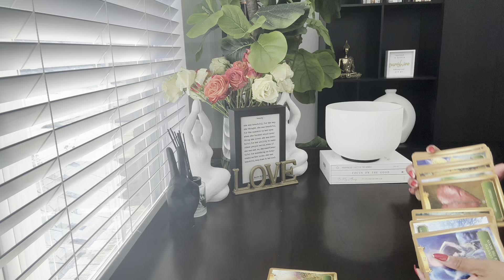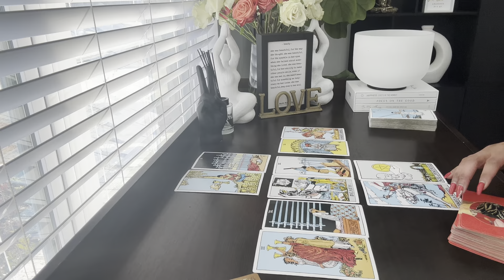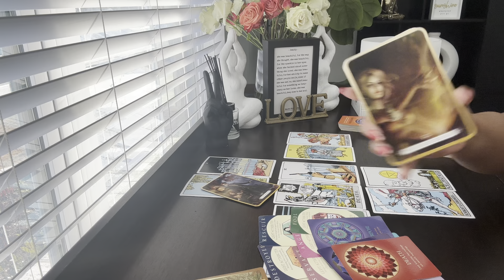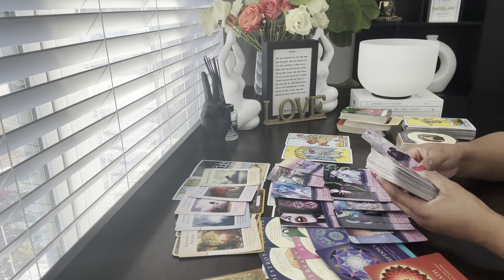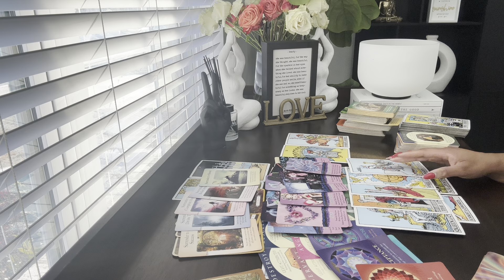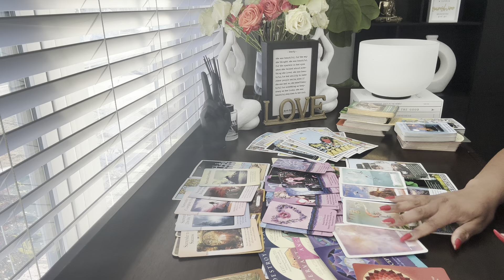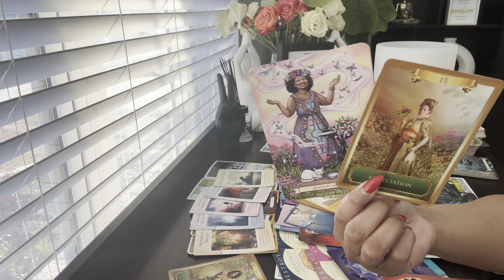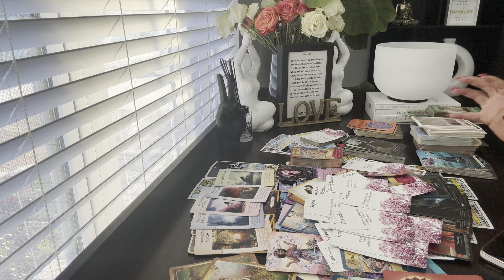✨YOU'RE REACHING A NEW LEVEL OF FINANCIAL SUCCESS & MEETING A DIVINE PARTNER AFTER A HUGE BETRAYAL✨